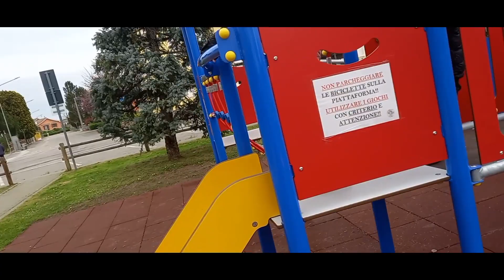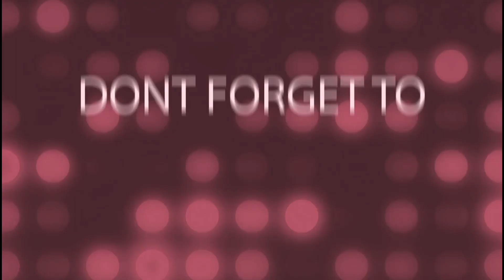19 April 2023